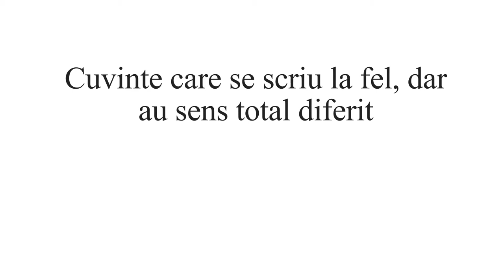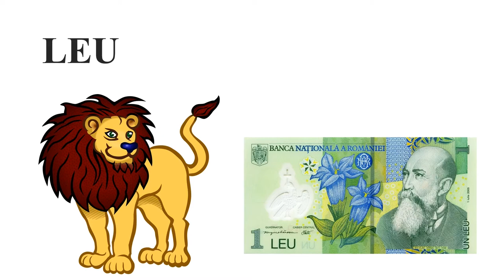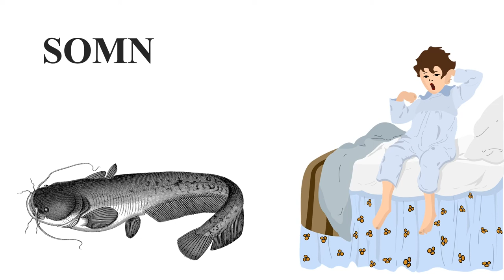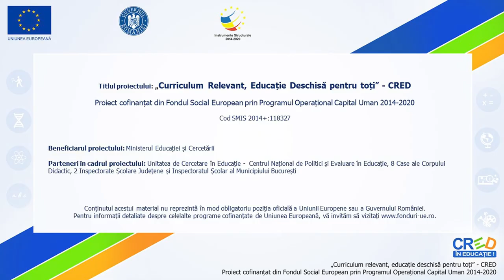Cuvinte care se scriu la fel, dar au sens total diferit (II)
Resursa are incluse următoarele tipuri de activități:
- identificarea sensurilor unui cuvânt dat;
- intuirea sensului unui cuvânt dintr-o propoziție.